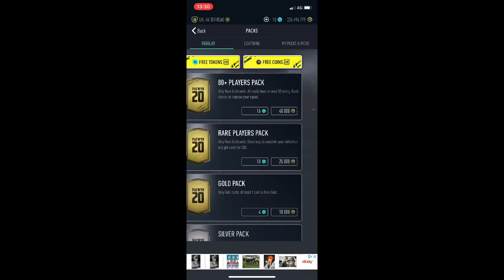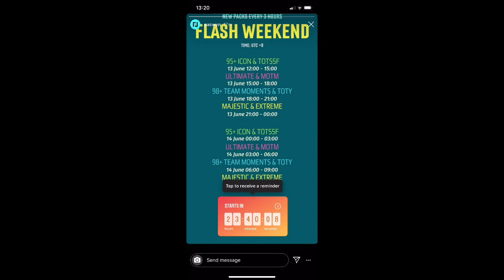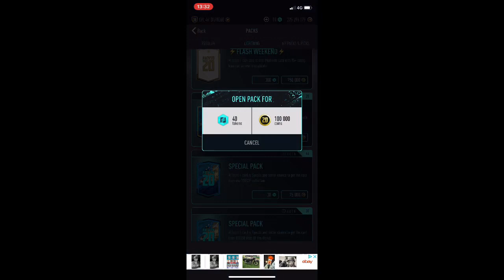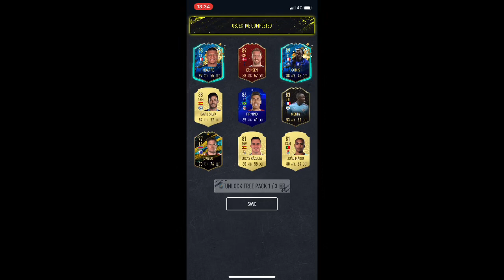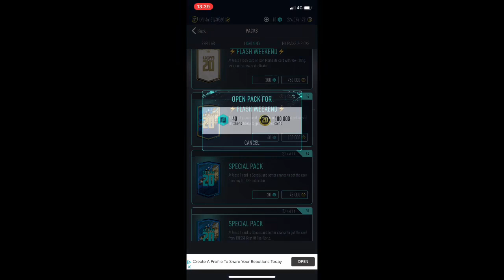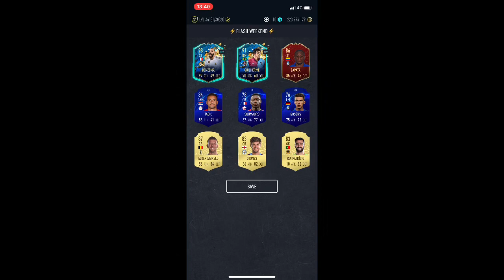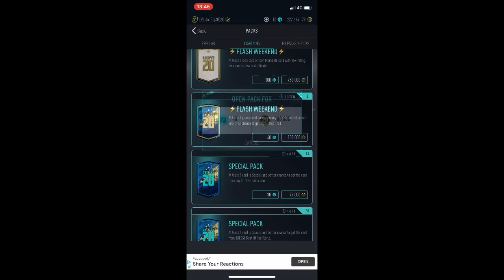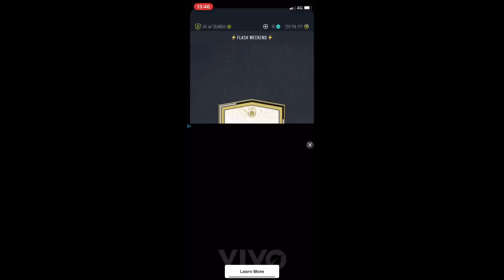New insane *FLASH WEEKEND* packs - PACWYN 20